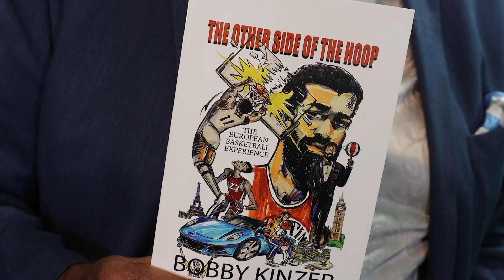Bobby Pernell Kinzer - Financial Literacy (Part Three)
Teaching financial literacy to college students and other young adults.